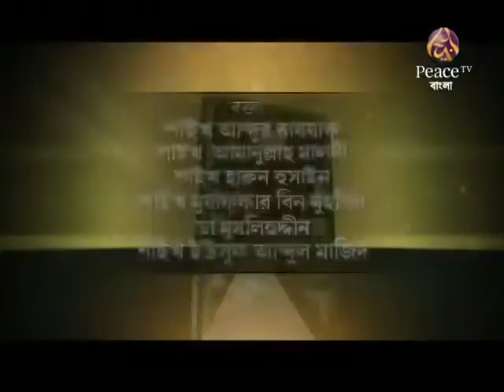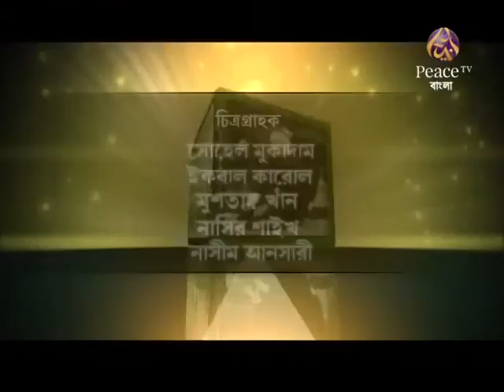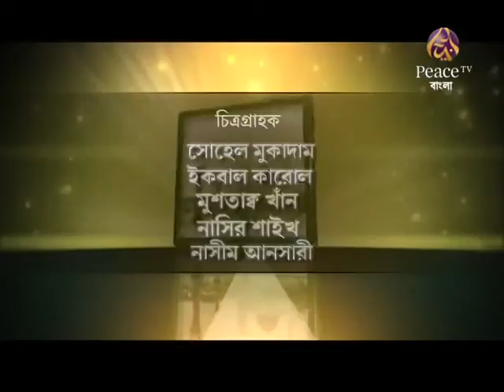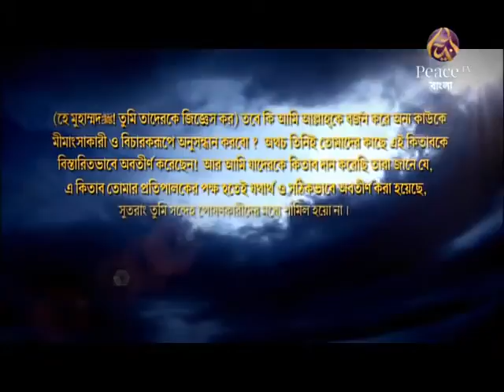ABDUR RAZZAK BIN YOUSUF peace tv bengla new lecture 610